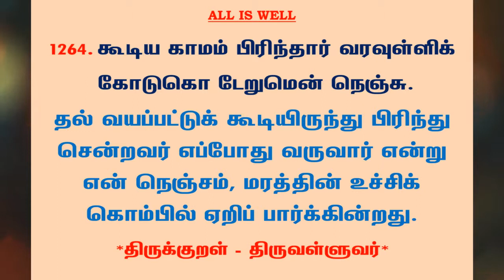#1288 | தினம் ஒரு திருக்குறள் - குறள் 1264 | Kural 1264 - Daily One Thirukkural